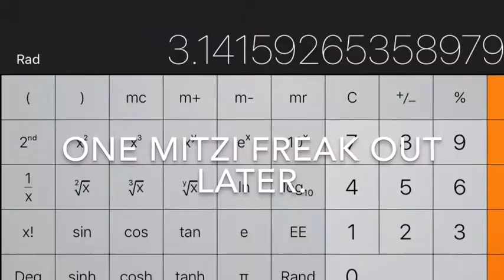How To Stop A War